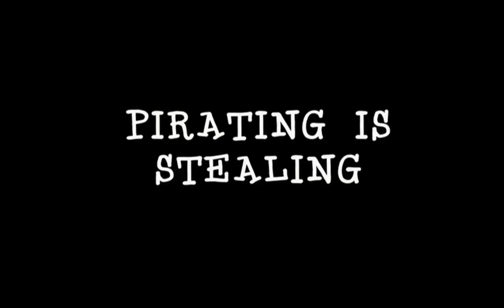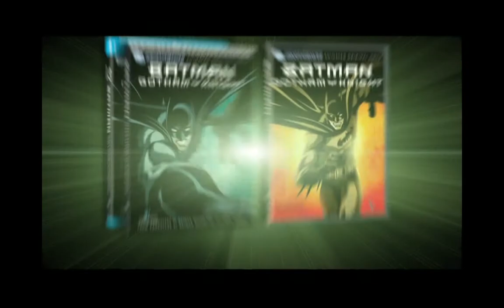Opening to 10,000 BC 2008 DVD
1.Warner Home Video Logo
2.Anti-DVD Piracy Promo
3.The Dark Knight Trailer
4.LEGO Batman The Video Game Trailer
5.Batman: Gotham Knight Trailer
6.Gametap Promo
7.Primeval Trailer
8.DVD Menu